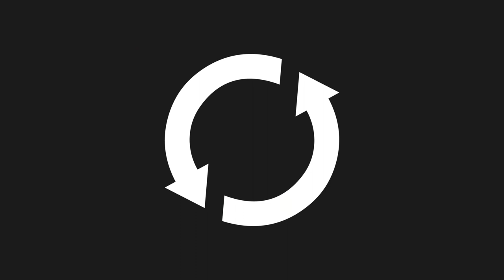uma I rPCP - RECYCELTER KUNSTSTOFF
Recycelter Post-Consumer-Kunststoff (ABS) wird meist aus technischen (Haushalts-) Geräten oder sonstigen Consumer Kunststoffabfällen gewonnen. Hierzu werden die Kunststoffe gesammelt und sortenrein recycelt. Die sogenannten Post Consumer oder Post Industry Kunststoffe können nach der Aufbereitung in ein neues Produkt upgecycelt werden. Generell wird durch das Recyceln der Kunststoffe weniger Rohöl und Energie verbraucht.